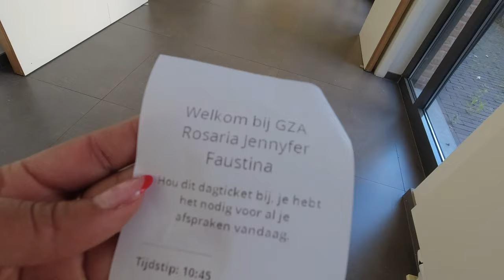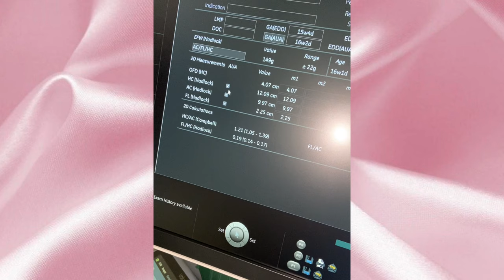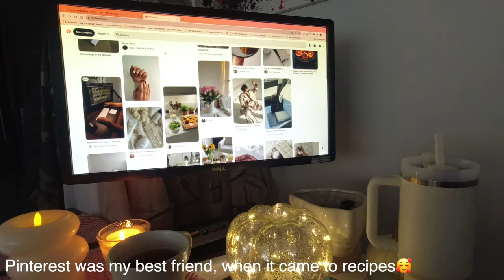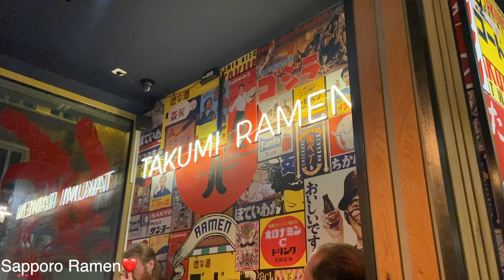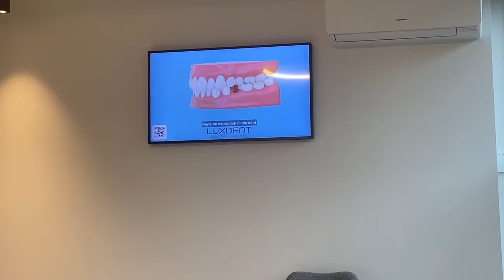LIFE UPDATE: WE ARE HAVING A BABY💕🥰✨🧸🥳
Hi Amiga,
Long time no see! But here is why. We are having a baby! After a long journey we are so so happy to announce that we are finally having a rainbow baby! By the time you see this she is already here, but we would like to take you along our journey of the past 9 months from finding out, to all the preparations and things nobody told us!

xoxo
Jennyfer Ross

Chapters:
00:00

s o c i a l s

*:･ﾟ✧*:･ﾟ✧
f a q
⊹  ethnicity - Antillean (YDK) (Curacao)
⊹  editing - final cut pro x
⊹  camera - Osmo action mark I
⊹ location: Antwerp Belgium Europe

.｡*ﾟ+.*.｡   thank u for watching Amiga's. See ya in the next one, ily!　ﾟ+..｡*ﾟ+

xoxo,
Jennyfer Ross

🏷 used:
We are having a baby,We're having a baby,Life update,where I have been,why I haven't uploaded videos,why I was away,I pulled a Kylie Jenner,Jennyfer and Ben,Ben and Jennyfer,Jennyfer ross vlogs,Jennyfer ross pregnancy announcement,pregnancy announcement,we are having our rainbow baby,rainbow baby

sub count /4.794... Thank you so much, it means so much🤍:') Know that I appreciate you so much ❤️